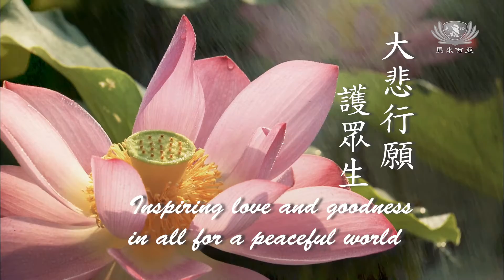大悲行願護眾生 | 2022法音宣流 Stream of Dharma EP119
期待大家來引導人人向善，真正的善就是懂得如何愛護生命，愛人及物。孟子云：「見其生，不忍見其死；聞其聲，不忍食其肉。」這都是我們要好好地來推素，人心推素，才能用善念在人間。